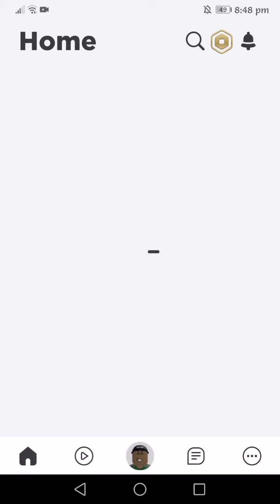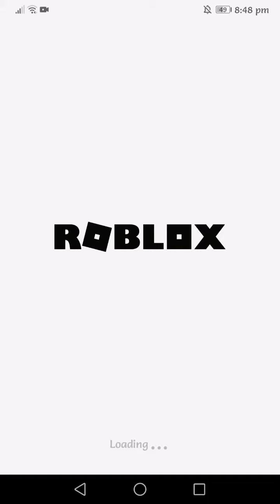CONNECT NOT WORK ROBLOX? STUPID.